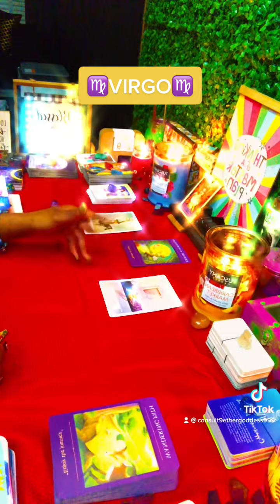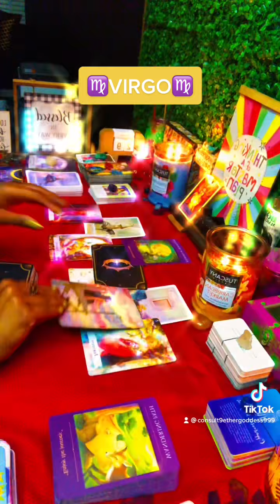♍️VIRGO - NEXT 72 HOURS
**ETSY SHOP WILL BE AVAILABLE AGAIN SOON - NEW ADDITIONS**

Facebook (Private) Group Page:
CLASSES START SEPTEMBER 13, 2021
**CHOOSE THE SPIRITUAL WARRIOR $60 PACKAGE**

$Consult9EtherGoddess

-OR-